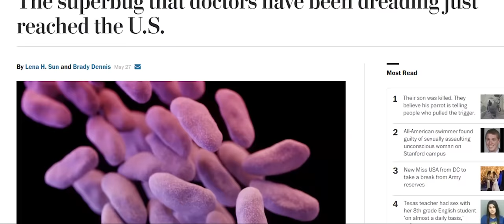Antibiotic Resistance in China is Creating a Superbug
Antibiotics scandals... dodgy medicine... the quality of healthcare low... is it really all that bad here in China?
Superbugs are a major threat to mankind, and China's rampant use of antibiotics means that the chance of super viruses coming out of China is a really dangerous possibility.

Hop on and find out!

How we communicate on the bikes and the gear we use to make the videos: